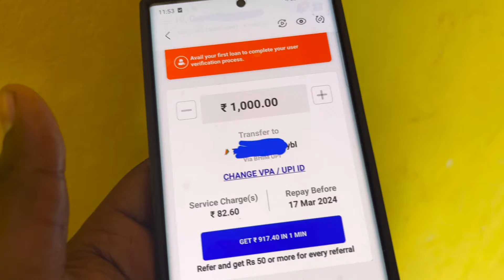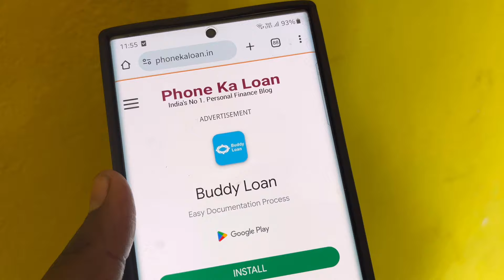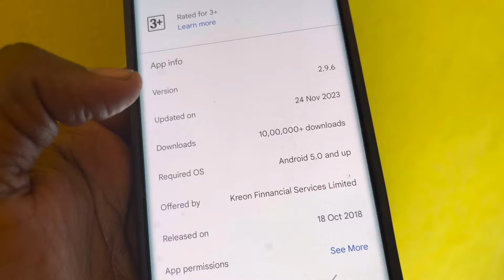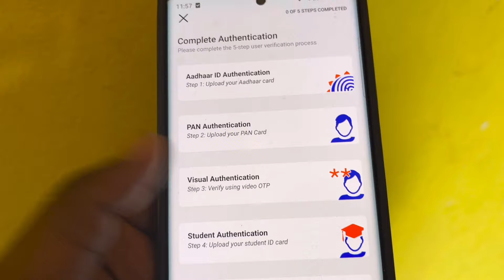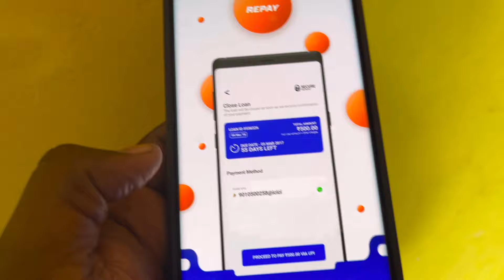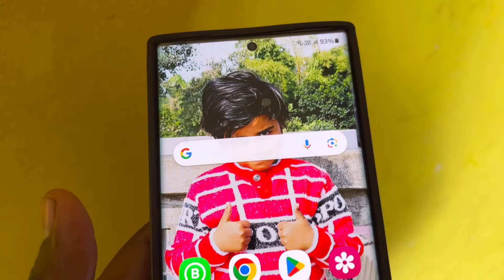💥Students loan💥 kaise le mobile se ! aadhar card se loan kaise le! new loan app 2024 !students app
Queries Solved:

best student loan apps without pan card
best loan app india for students

new loan app fast approval today
loan Kaise apply Karen without income proof
loan Kaise Le without sibil score
loan app fast approval 2024
loan app fast approval without sibil
fast loan app fast approval
personal loan
personal loan lowest interest rates
personal loan best app
loan app
instant personal loan Kaise liya jata hai
instant personal loan Kaise mil sakta ha
personal loan Kaise Le online
personal loan Kaise liya jata Hai mobile se
personal loan Kaise apply Karen Aadhar Card se